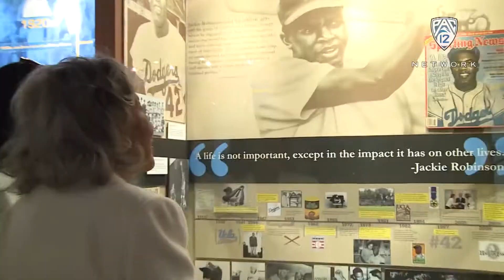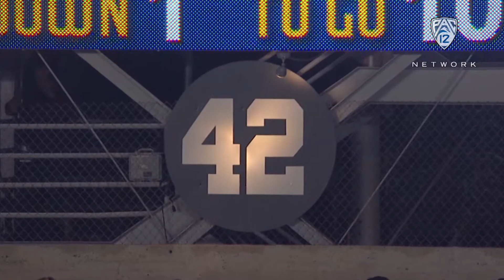UCLA 'Icon of the Century' Jackie Robinson made an everlasting impact on society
Pac-12 Networks' Mike Yam  shows the importance of Jackie Robinson on the day in his honor, as Robinson was the first black athlete to break the MLB color barrier.